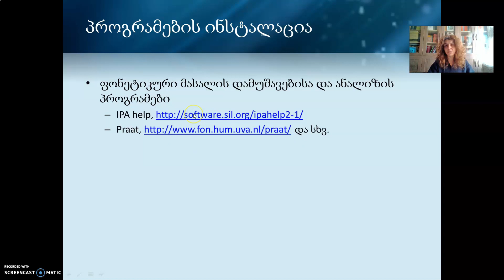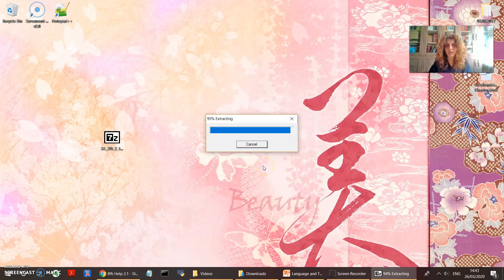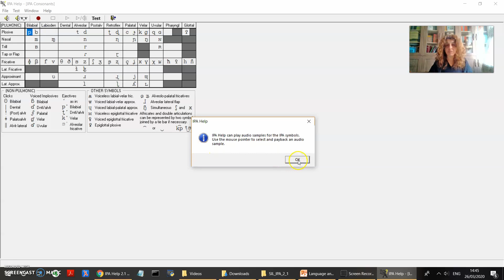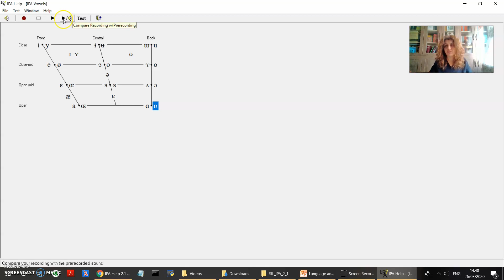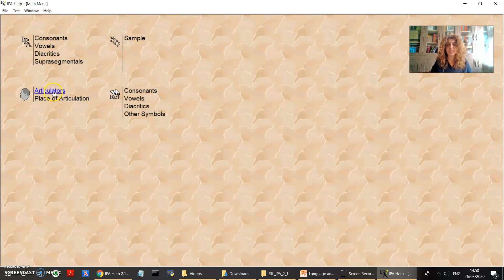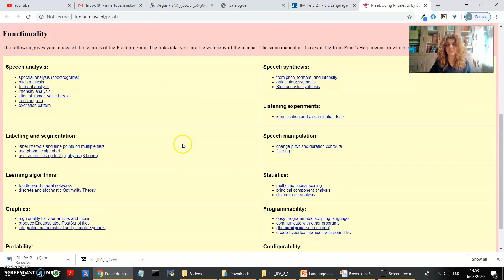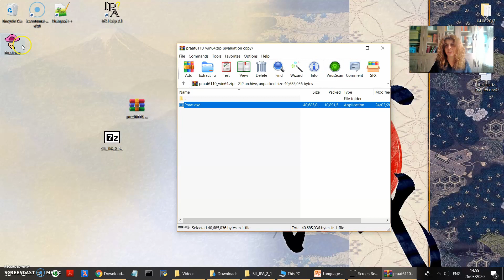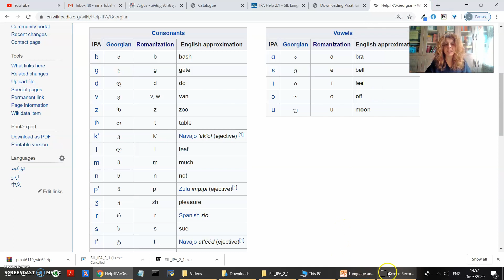ენა და ტექნოლოგიები, მეორე ლექცია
ფონეტიკური მასალის დამუშავებისა და ანალიზის პროგრამები